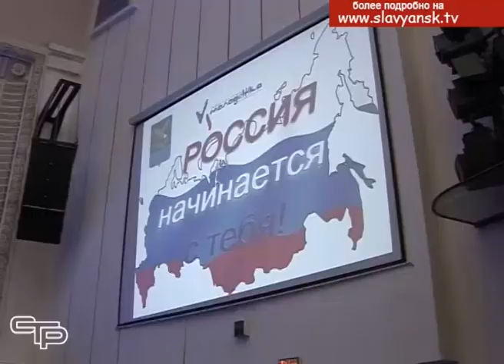В Славянском районе прошел слет школьных и студенческих самоуправлений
В Славянске-на-Кубани состоялся традиционный слет ученических и студенческих самоуправлений  «Россия начинается с тебя!». По итогам прошедшего учебного года активисты самоуправлений были отмечены почетными грамотами. После окончания официальной части ребят ждал праздничный концерт и увлекательные конкурсы и квесты.